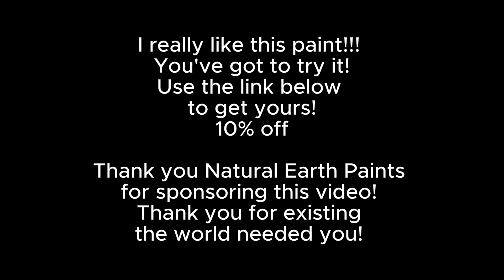Have You Ever Tried ECO-FRIENDLY Face And Body Paint Before?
Do eco friendly, non toxic face and body paints actually work? I will be putting these Natural Earth Face Paints to the TEST! This is my honest review as I test them for the 1st time EVER.

This new nontoxic, natural organic eco-friendly face and body paint will be put to the test and I will show you how it works, how it looks and feels and how easily is stays and washes off too!

I tried them and put them to the pro test and they succeeded! If you are looking for a safe, natural face and body paint this is your brand! They even make fine art paints that I will be testing and sharing about soon too.

I'm Justine and this is where I share my experience and tips on all things intuitive art, painting, spirituality, art business, intuitive tattooing, and legacy building for intuitive creatives who want to make this world a better place!

Your views help me make more videos to help more people. So thank you again!!

With love,
Justine

Personal - @justineartstudio
Tattoos - @earthaltarstudio